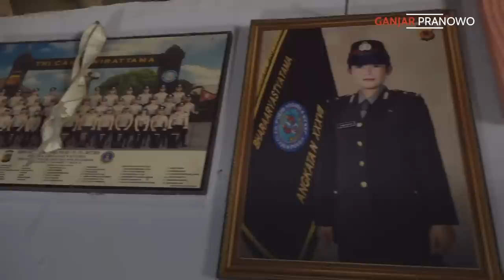SAYA BANGGA.. ANAK BURUH TANI LULUS DARI SMK JATENG KINI KERJA DI MABES POLRI